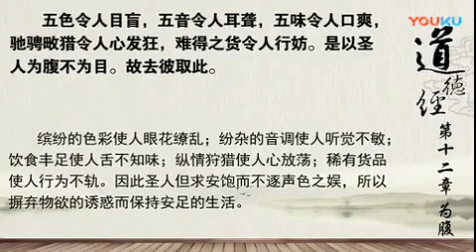徐老师的文化课堂：道德经第十二章 为腹Tao Te Ching - la culture chinoise , Guzheng- cithare